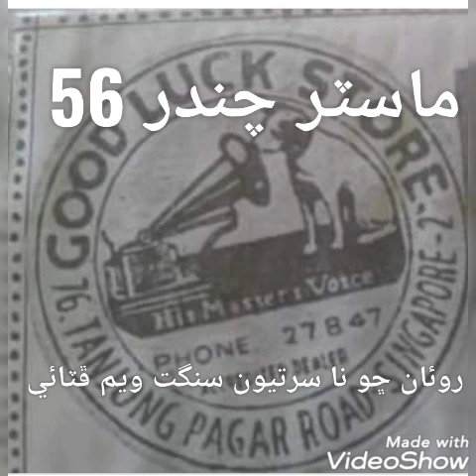sindhi song ماسٽر چندر 56 روئان ڇو نا سريون سنگت ويم ڦٽائي